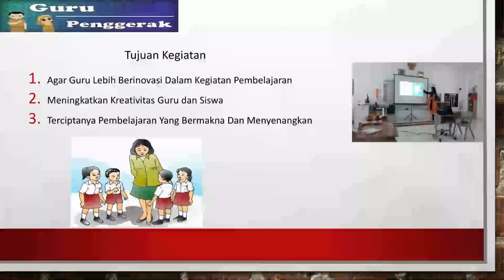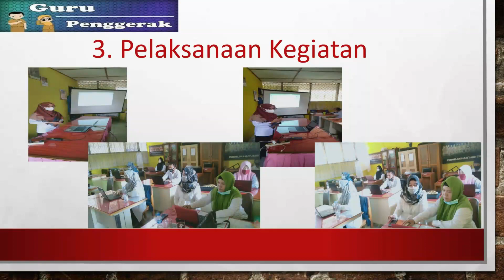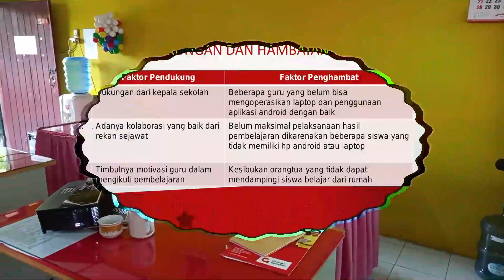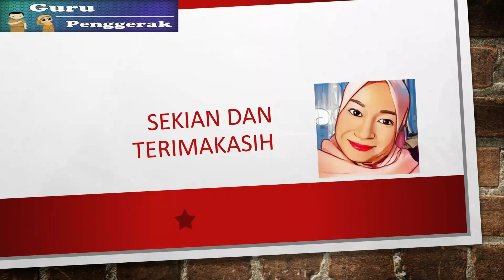Aksi Nyata Nilai dan Peran Guru Penggerak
Aksi Nyata Modul 1.3 Pelatihan Guru Penggerak topik Nilai dan Peran Guru Penggerak.